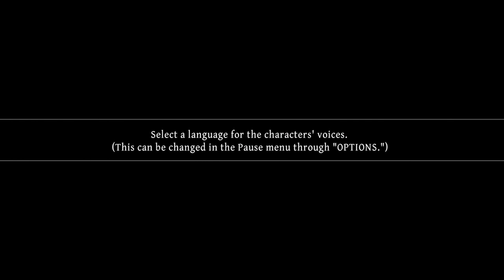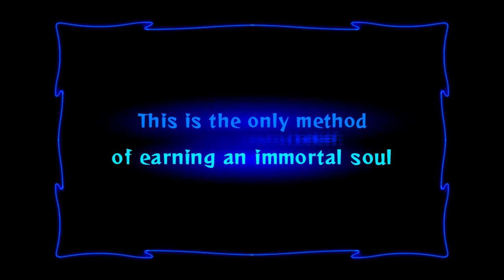First 15: Odin Sphere Leifthrasir (Raw Gameplay)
Gameplay with no commentary of Odin Sphere Leifthrasir.

Wanted to try something a little new for games I'm play/new releases. This is basically Quick Look under a different name, full disclosure. Thank you WhatAboutTheGame for the idea. The game is pretty fun.

Wait, actually know, since I'm playing it, it technically is. These rules are dumb, weird, and not very clear.